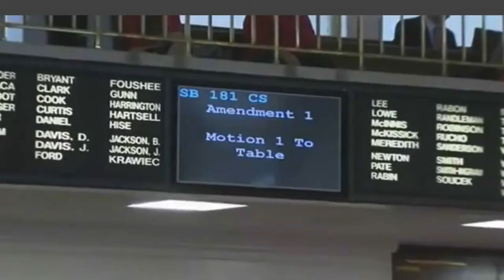Sen Josh Stein Amendement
NC Sen. Josh Stein offers an amendment to let Wake County citizens vote on newly redistricted County Comissioner districts.